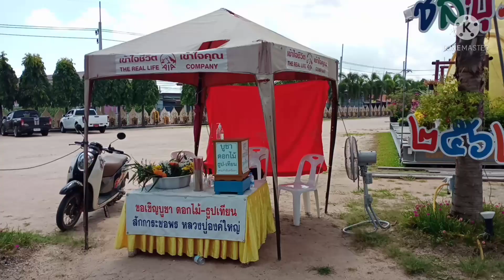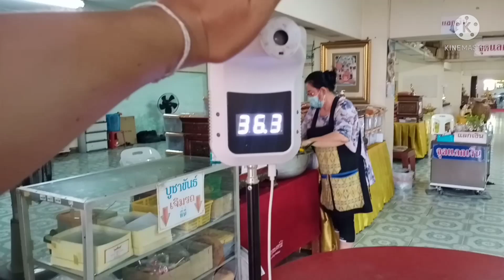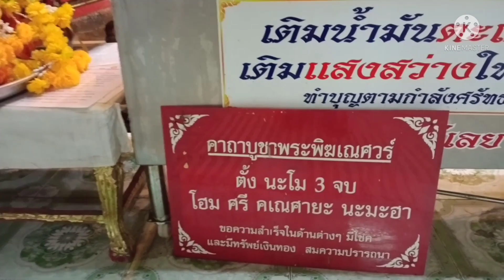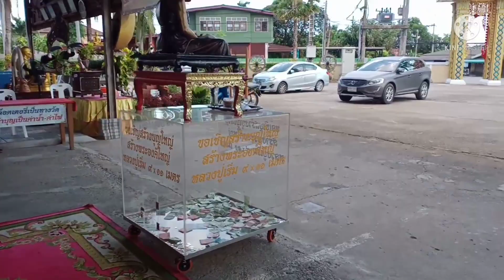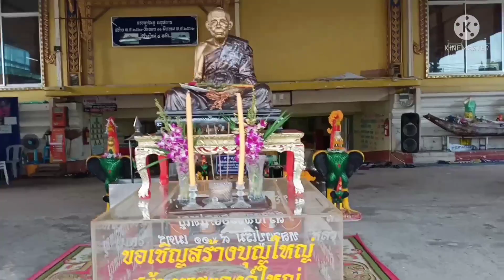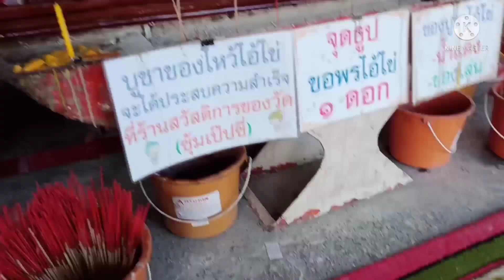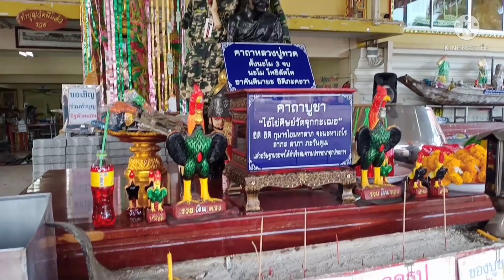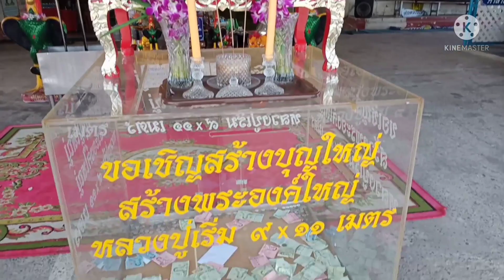ทำตามคำบนบาน ซื้อของถวายบนไอ้ไข่ ตามต่อแนวทางหวยลาว (รอๆชม) คลิปหน้านะครับ คลิปนี้พามาทำบุญไหว้พระ